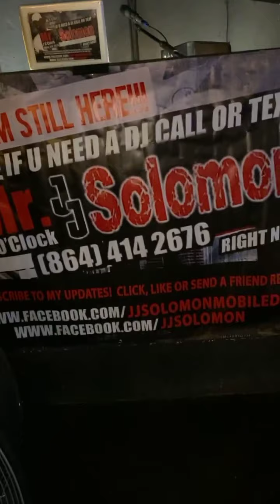End of the night at CLUB REIGN ON SUNDAY JUNE 6 2021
End of the night on Sunday June 6 2021 at REIGN- 730 S Pleaseantburg Dr , Greenville, SC 29607 with yours truly @jjsolomon in the mix every SUNDAY since May 17 2020!!!